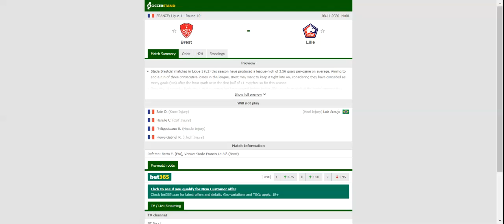BREST VS LILLE PREDICTION & BETTING TIPS - 08/11/2020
2021 college football predictions,
2019 college football predictions,
2020 ncaa football predictions,
nc state football predictions 2020,
2020 nebraska football predictions,
2020 uga football predictions,
10 football predictions 2020,
football songs,
football vines,
football skills,
football daily,
football games,
football khela,
football live,
football pump up,
football anime,
football analysis,
football asmr,
football agility drills,
football american,
football academy,
football anthem,
football boots,
football big hits,
football bloopers,
r/b football,
f c b football,
mattyb football,
s.a.b football,
football chants,